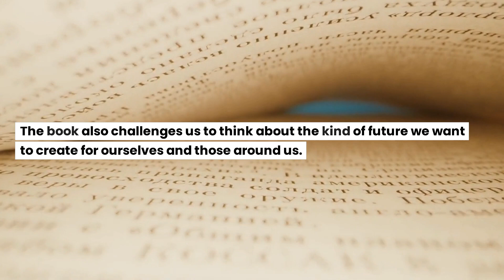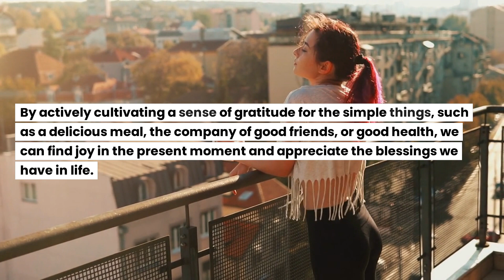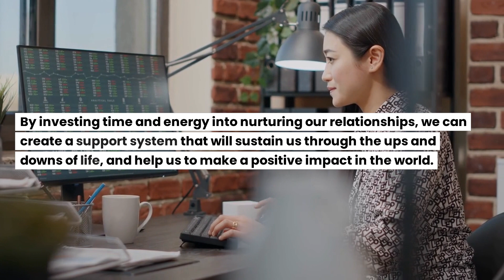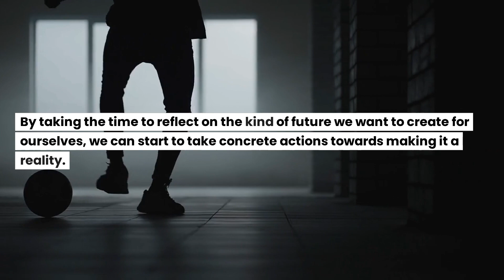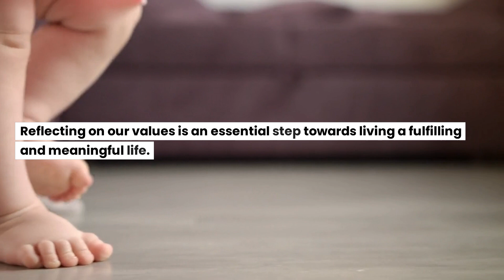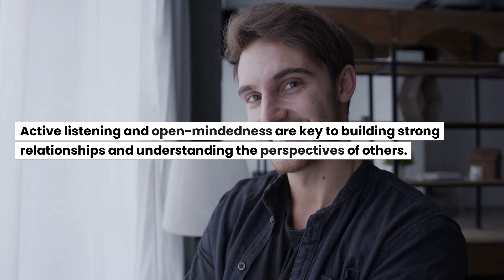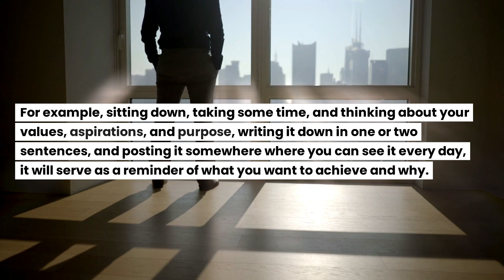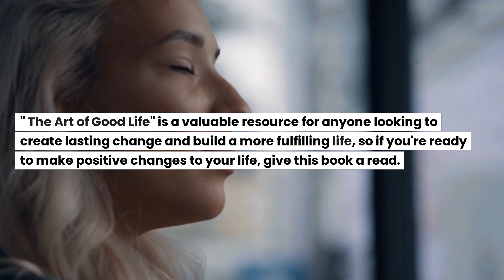Find Your Own Definition of Happiness: The Art of a Good Life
In this video, I review "The Art of a Good Life" by Rolf Dobelli, a practical guide to finding your own definition of happiness and living a more fulfilling life. I share the key takeaways and insights from the book and provide my own thoughts on how to apply them in daily life.